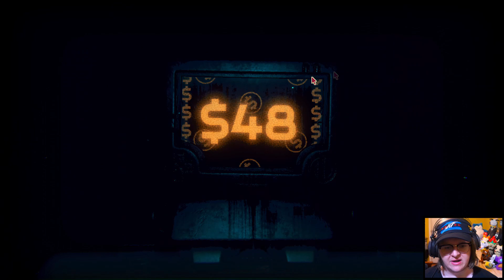File Frenzy || Inscryption || (Episode 10)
In Inscryption, players dive into a dark and twisted realm where deck-building meets psychological horror in an experience unlike any other. This isn’t just another card game—it's a descent into a mysterious world that constantly shifts and evolves, ruled by malevolent forces that manipulate both the environment and your very perception of reality. The boundaries of the game blur as sinister entities exert control over this surreal domain, where every choice you make feels heavy with consequence.

As the player, you are trapped in a shadowy cabin, forced into a high-stakes game of cards against an enigmatic and unsettling opponent. Each round pushes you deeper into a mind-bending narrative, where strategic gameplay melds with cryptic puzzles and eerie encounters. The cards in your hand are more than just tools; they are your lifeline in this ever-changing world, where every turn brings new risks and revelations.

Joining you in this bizarre journey are the sentient cards themselves—each with a story to tell, a personality to reveal, and a role to play in your quest for escape. But the game goes beyond what you see on the table, pulling you into a meta-experience where secrets are hidden within the very code of the game, and the line between player and character fades away.

Inscryption offers a rich blend of card strategy, immersive narrative, and unsettling atmosphere, drawing players into a dark world where reality is constantly shifting, and nothing is as it seems. It’s a journey of survival, mystery, and discovery, as you battle both the game itself and the forces that seek to keep you trapped. Prepare for an experience that defies genre, where every playthrough reveals new layers of the chilling story. Welcome to Inscryption!

PC Specs:
External Hard Drive - 5 TB
Manufacturer-iBuyPower

Microphone:
Blue Yeti

Camera:
Sony A5100